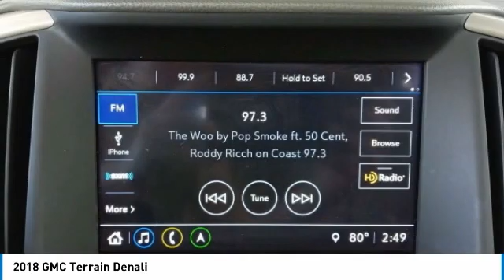2018 GMC Terrain WC6458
2018 GMC TERRAIN Wilmington, NC
Stock# WC6458
Matthewsmotors.com

**Buy Online**Free Delivery**At Home Test Drives**Stay safe and save time with Matthews Motors Express Point.Click.Buy**Matthews Motors Wilmington is proud to offer this handsome-looking 2018 GMC Terrain in Mineral Metallic. From a comprehensive selection of budget-friendly used cars to car loans and friendly service, there's a variety of reasons why our customers continue to return to our conveniently located showrooms. Which are a few of the reasons we have been awarded CIADA Quality Dealer of The Year and the BBB Torch Award Winner. Come see us at one of our locations. We truly look forward to assisting you today and in the future with all of your automotive needs! Here at Matthews Motors Wilmington we're committed to providing our Wrightsville Beach, Leland, Castle Hayne, Shallotte, Raleigh, Durham, Fayetteville, Greenville, Chapel Hill, and beyond drivers with the ultimate dealership experience.

AWD.

21/26 City/Highway MPG